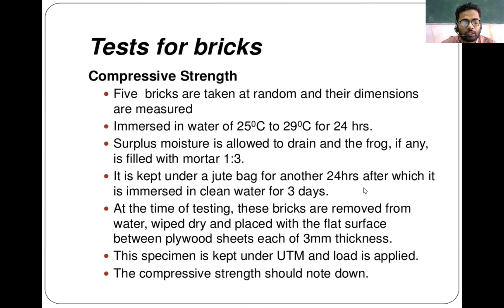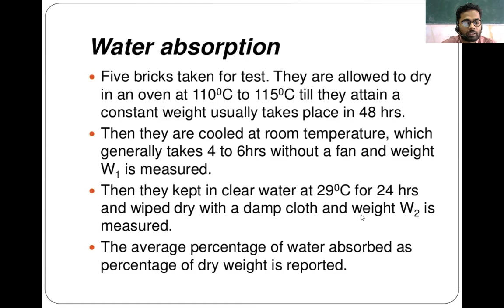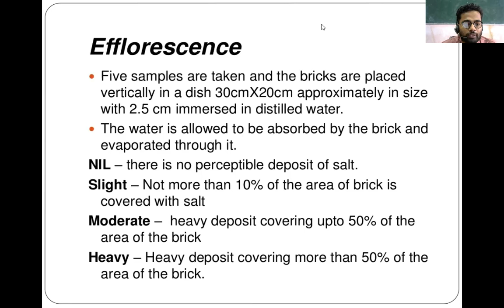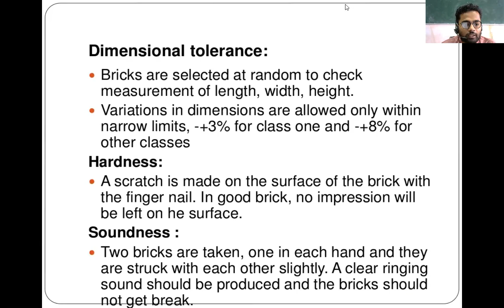BMCE GE CIVIL REVISION ON BRICK 58